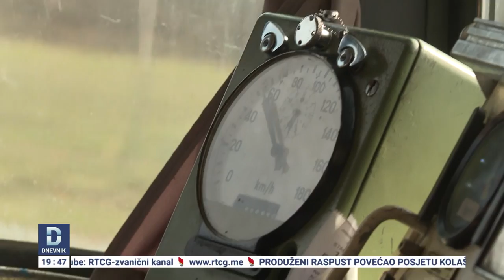Putovanje vozom u Crnoj Gori rizično